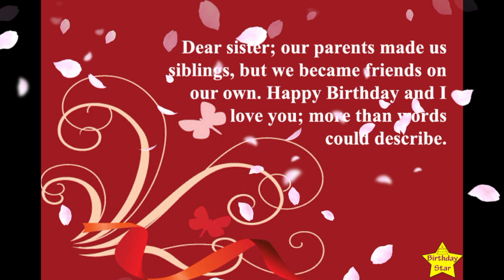Happy Birthday Wishes for Sister